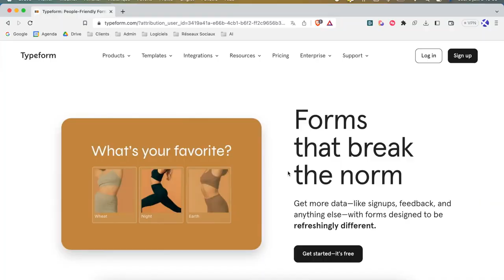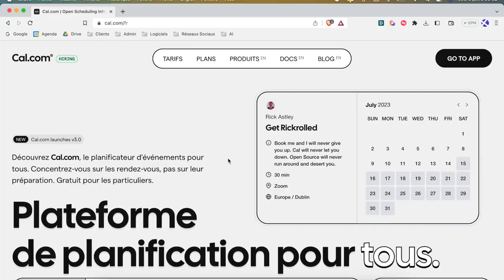Mon process d'onboarding avec de nouveaux clients : étape par étape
Découvre mon processus d'onboarding avec de nouveaux clients dans cette vidéo !

Étape par étape pour comprendre comment je mets en place une collaboration réussie avec tes clients. Je partagerai avec toi les secrets de mon processus qui te permettront de démarrer sur les chapeaux de roue dès le début de ta collaboration.

Tu verras aussi les outils que j'ai sélectionnés pour optimiser chaque étape de l'onboarding.

🎶 MUSIQUE 🎶
Music from Uppbeat (free for Creators!)

➡️ Rejoins ma newsletter Create Your Own Freedom pour des conseils business chaque lundi